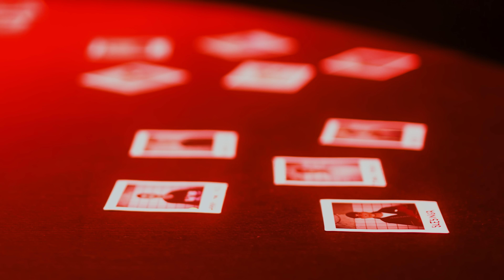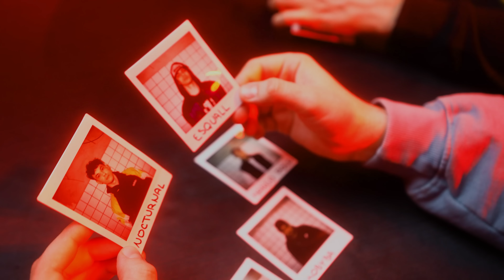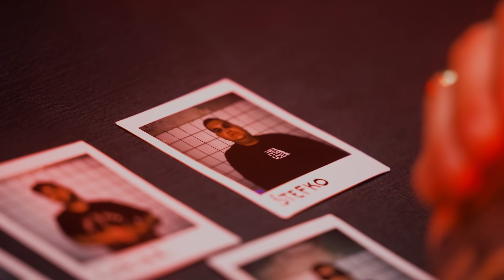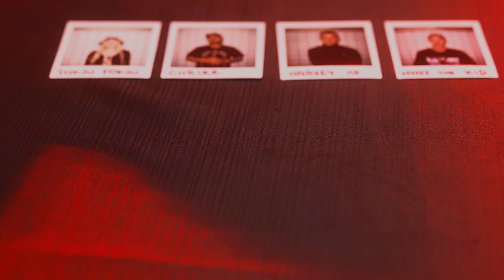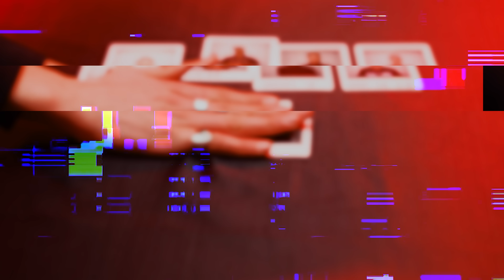Kdo postupuje do TOP 5? (EP.7)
Námět & scénář: Jan Strach a Petr Žižka
Director: Jan Strach a Petr Žižka
DoP: Petr Žižka
Edit: Matěj Marášek
Produkce: Kateřina Peřinová
Grafika: Gnosis Snop
3D: Kryštof Ježek
2nd camera: Matěj Csiba
Gaffer: Daniel Drdla
Color Grading: Benjamin Pánek
Zvuk: Radek Kuboš
Znělka: Rainer
Hudba: Fill
Master: B-Free (Dirty SoundZ)
Backstage cam 1: Petr Zoubek
Backstage cam 2: Tomáš Holzknecht
Backstage photo: Lukáš Matoušek
Voiceover: Talents Room s.r.o.
Backstage edit: Dominik Vaněk
MUA: Eva Pešťáková
Runners: Jakub Stelzer, Radek Trekoval

Speciální poděkování: Tiger Energy Drink, Biofilms, AV media events

SLEDUJ NÁS!